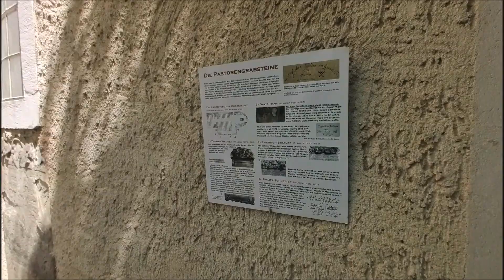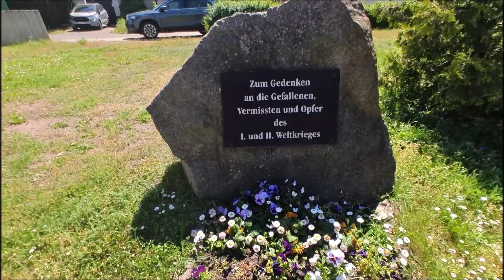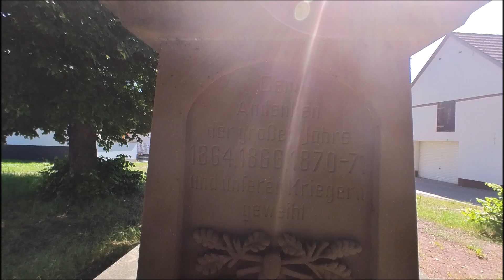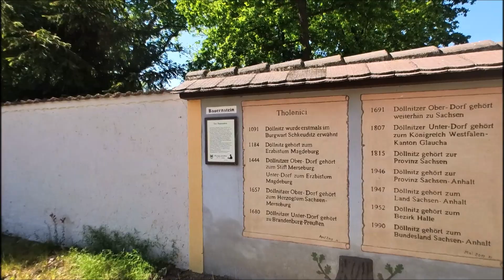Die Weiße Elster Teil 28 von Oberthau nach Döllnitz